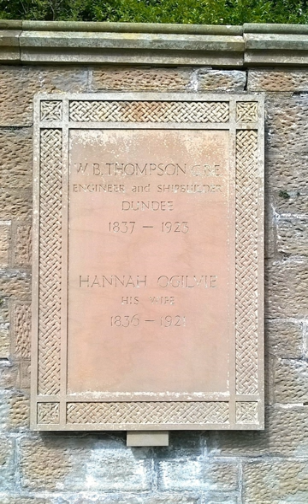Caledon Shipbuilding & Engineering Company | Wikipedia audio article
00:00:13 1 History
00:01:17 2 Ships built by Caledon
00:01:30 2.1 Naval
00:01:38 2.2 Merchant

- Socrates

SUMMARY
The Caledon Shipbuilding & Engineering Company, Limited was a major Scottish shipbuilding company based in Dundee, Scotland that traded for more than a century and built more than 500 ships.